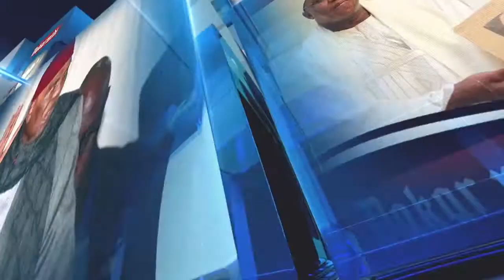Max Margane : "Huis Clos mom moy bou lamb j oubi"